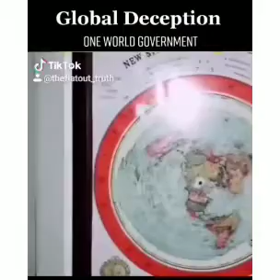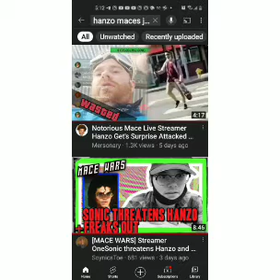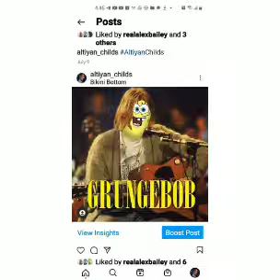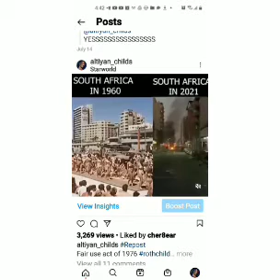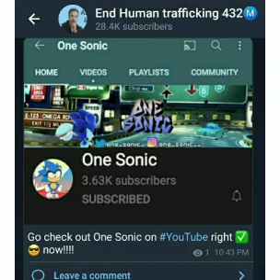Billy John explains everything that is wrong with America. Onesonic TTD Hanzo #2021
island boy